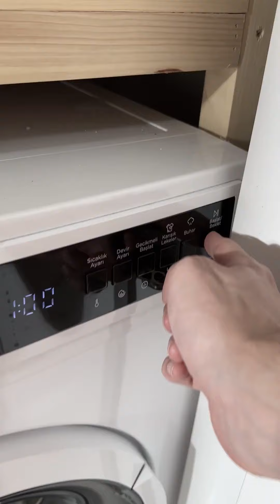TikTok CosefNastya Cat Videos 🥺😢